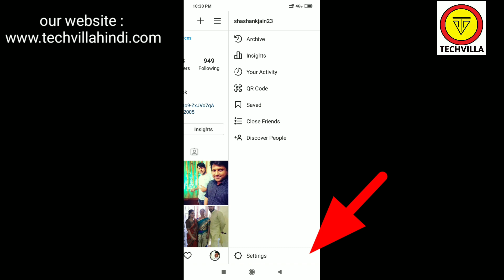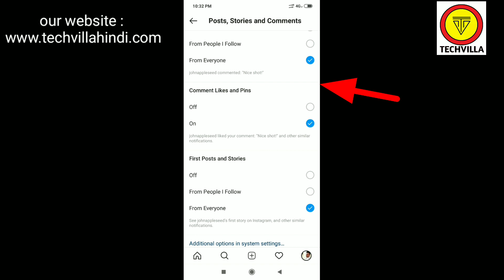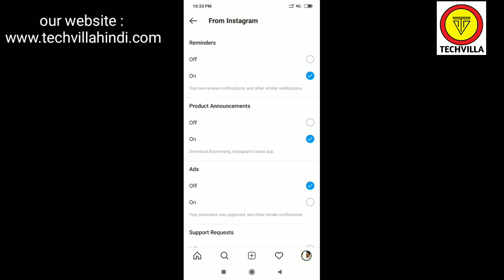HOW TO OFF NOTIFICATION IN INSTAGRAM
HOW TO SWITCH NOTIFICATION ON INSTAGRAM